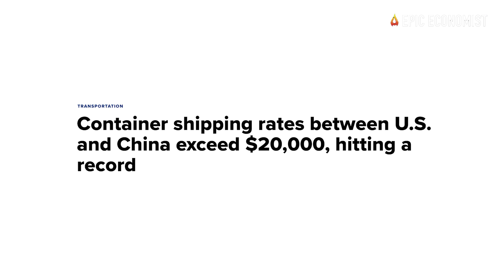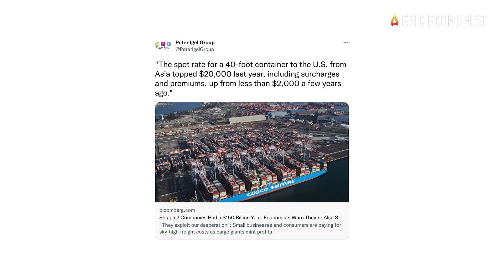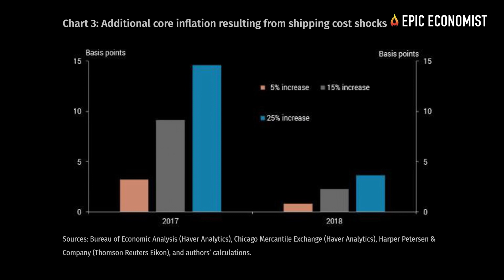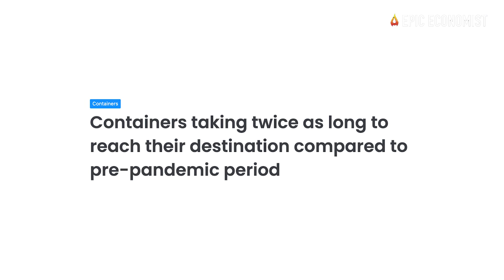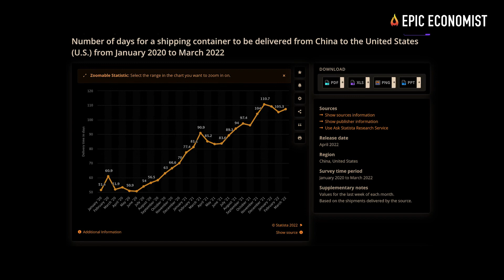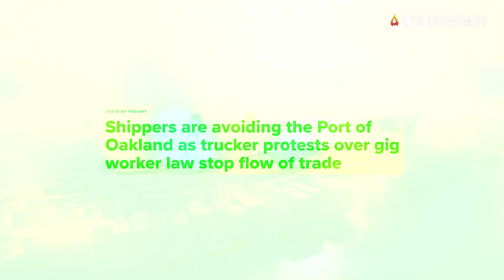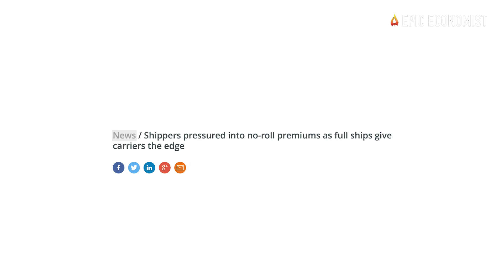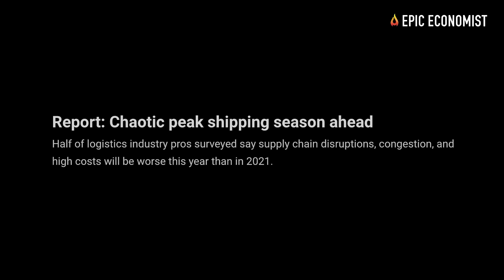20 Facts That This Shipping Crisis Is Creating A Supply Chain Collapse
The global supply chain crisis has entered an ominous new chapter. Massive disruptions, congestion, capacity shortages, and skyrocketing shipping and freight rates have challenged shippers, ports, carriers, and logistics providers in the past couple of years. The price to ship a 40-foot container from Asia to the U.S. West Coast shot up by a shocking 400% last year, but soaring prices do not mean that supply chain reliability and resilience have improved. In fact, across both coasts, U.S. ports continue to struggle with bottlenecks, and delivery delays while shippers scramble with a shortage of containers and rising operational costs. That's to say, the supply chain crunch of 2020 and 2021 was just a small demonstration of the crisis we're facing this year and will continue to face in the years ahead. Executives, business owners, and experts do not expect a light at the end of the tunnel any time soon.
At this point, about a third of companies expect increasing transport costs to limit export-led growth, contributing to higher inflation. About the same rate, or 31%, companies that export are concerned about the risk of rising inflation due to supply chain disruption, the report found. DP World Group Chairman and CEO Sultan Ahmed bin Sulayem said that: “the report is evidence that rising freight rates, and low production levels, coupled with a volatile social-economic situation in the US and Europe, will keep inflation high in 2022 as companies navigate a risky trading environment.”
The CEO of Sea-Intelligence, Alan Murphy, is warning about a record backlog of containerships during this year’s peak shipping season. During a press release, Murphy revealed that there will be a 60% increase in the number of vessels on the Asia-North America East Coast trade lane in the coming months, which means that both coasts will be dealing with a record flow of imports at the same time, heightening the risk for disruptions. Experts at the TPM22 and TPMTech Conference warned that shippers should expect no relief for the rest of 2022 as many structural issues in ocean transportation have yet to be solved. "We don’t see the tide turn in 2022," said Thorsten Meincke, board member for the ocean and air freight at DB Schenker. Meincke said infrastructure problems, labor constraints, high demand, and reduced capacity will continue to trouble the market in the foreseeable future.
At grocery stores, empty shelves can be seen everywhere, a reflection of the fact that our global supply chain had become far too linear and vulnerable to the unexpected. With all that said, Americans should brace for an era of constant price increases and persistent shortages. As problems compound, inflationary pressures will get worse and worse, and this year's peak shipping season is on track to be the most chaotic on record. Of course, many other things can still go wrong in the short-term, which will only result in more disruptions, delays and imbalances between supply and demand. Once broken, it might take years before supply chains are restored once again. Until then, the nightmare will continue for businesses, logistics companies, workers, and, of course, millions of consumers out there. Thus, in today's video, we brought a compilation of facts that indicate just how much worse conditions are going to get in the months ahead.